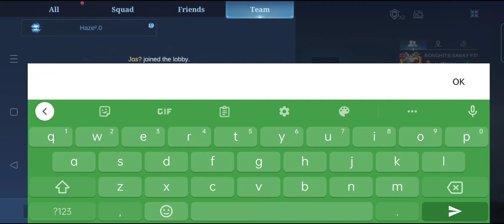Pag bigyan Ang Kajang to kahit mabagal mag SS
Okay pinagbigyan ko na kahit maalat mag Kaja, slow hands Kasi e at di pa agad mag SS pag may ng tangkang lumaput sa kanya. Aports Naman kaya oks lang.

Alright Babush...